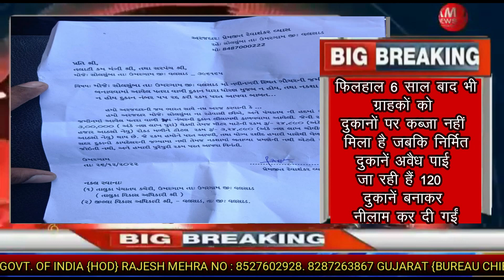अवैध दुकानें लगाकर उनके लिए अलग खाता बनाकर 6.5 करोड़ रुपये का घोटाला किया गया है